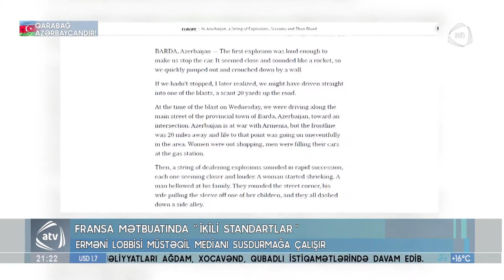Erməni lobbisi müstəqil medianı susdurmağa çalışır (02.11.2020)